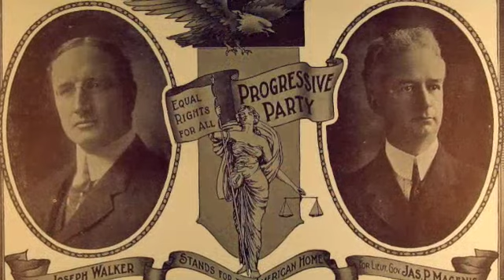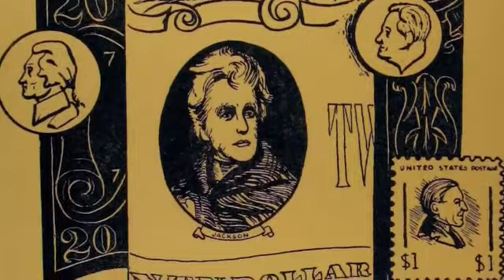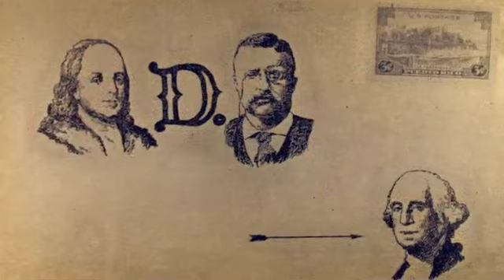Vintage Postcards - Political and Presidents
Political and Presidents Postcards, Vintage Postcards
Republican, Democrat

***We always buy postcards and accept postcard consignments for future auctions...